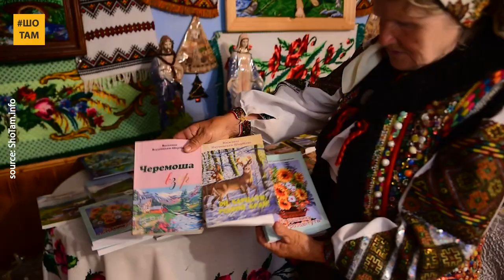Пані Василина заманює іноземців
"Як карпатська бабуся зробила з хати музей-готель і заманює іноземців"